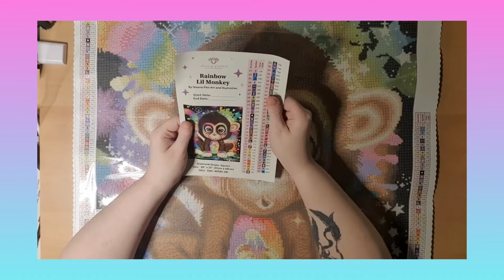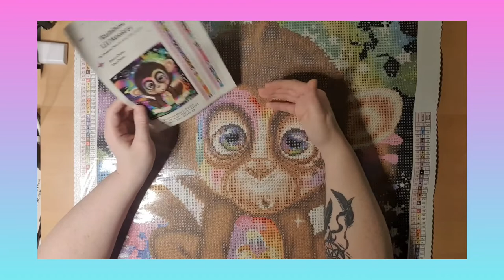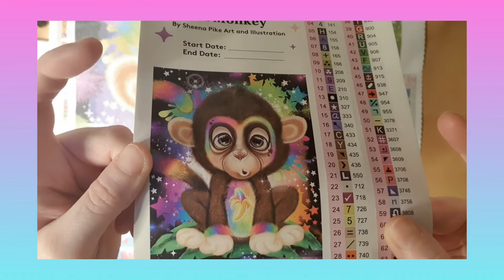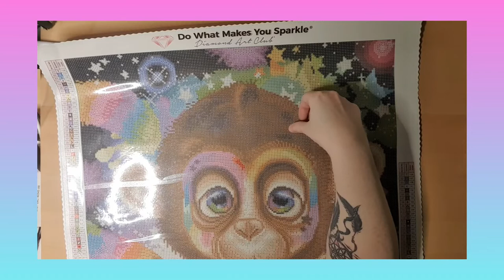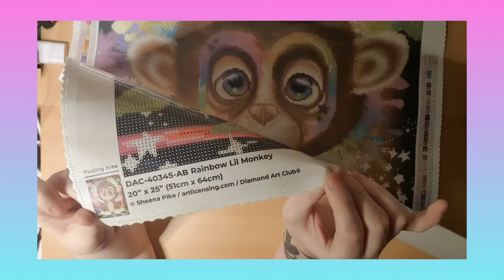Unboxing Diamond art club Rainbow Lil Monkey y Sheena Pike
Unboxing Diamond art club Rainbow Lil Monkey

By Sheena Pike

Gl1bSI6IiIsInNtaWxlX2NhbXBhaWduIjoicmVmZXJyYWxfcHJvZ3JhbSIsInNtaWxlX2N1c3RvbWVyX2lkIjo0NzUzMTQyOTF9